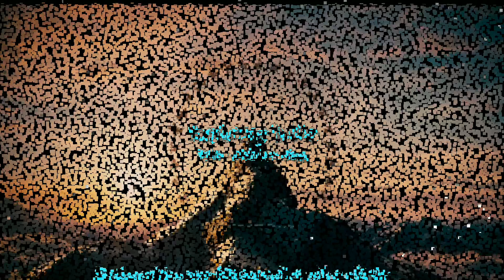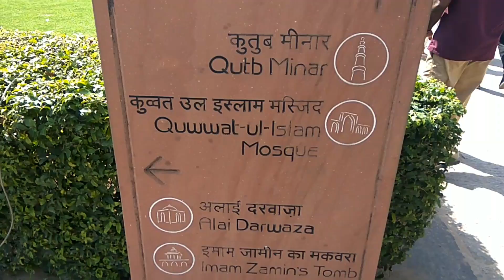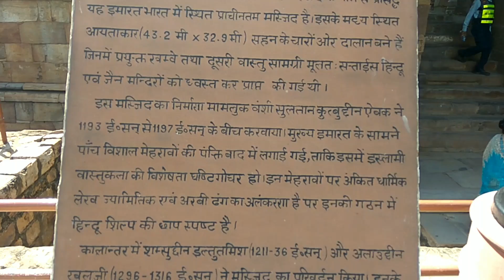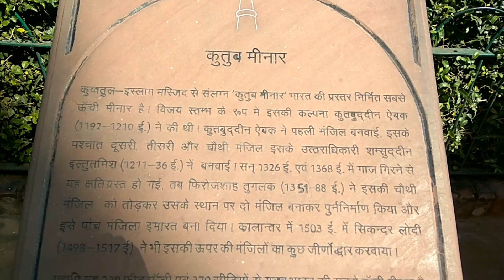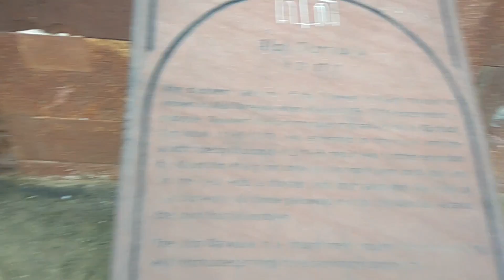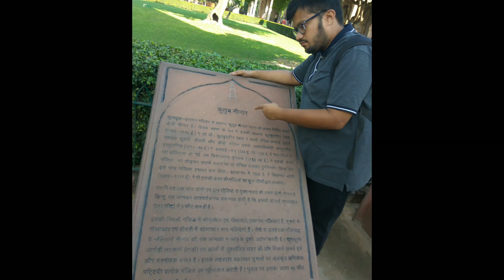Qutub minar tourist places in mehruli (Delhi) exploringindia.